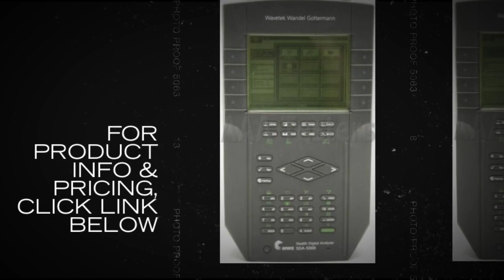Wavetek JDSU Acterna SDA-5000 Stealth W/ Option 3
The SDA-5000 is used for HFC network testing and deployment of digital video, data, and traditional analog services.